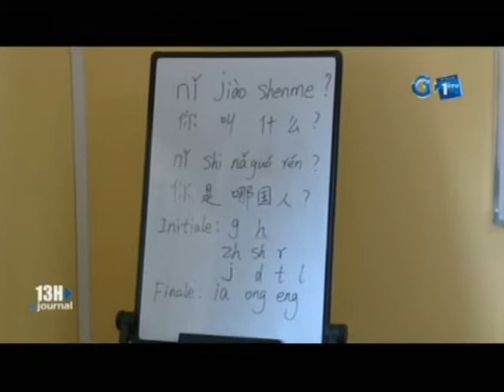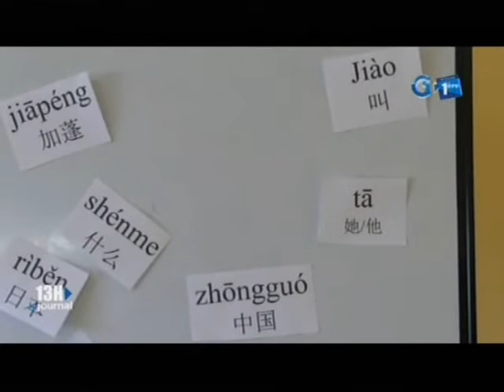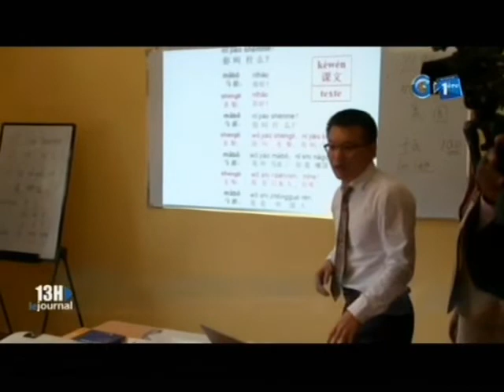RTG/Education - Ouverture de l’institut Confucius à l’université Omar Bongo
Education - Ouverture de l’institut Confucius à l’université Omar Bongo